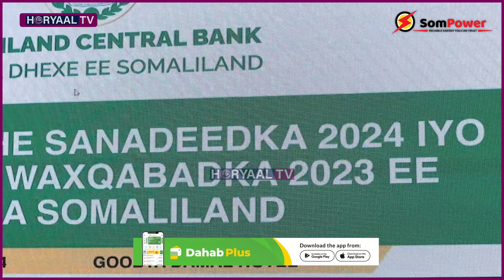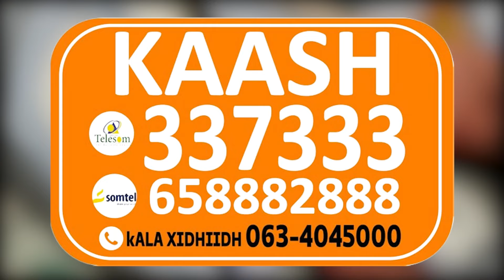DEGDEG: Baanka Dhexe ee Somaliland oo Soo Bandhigay Qorshe Cad